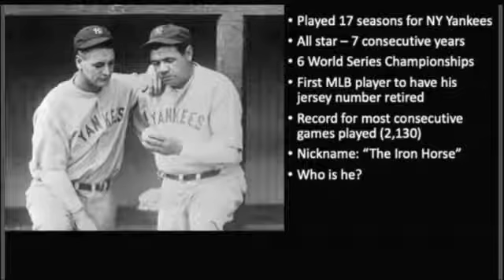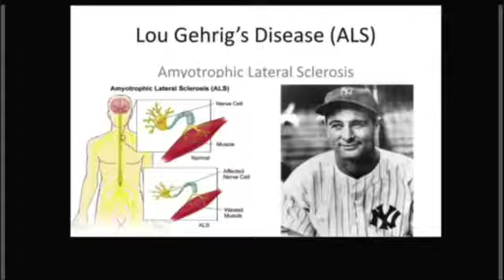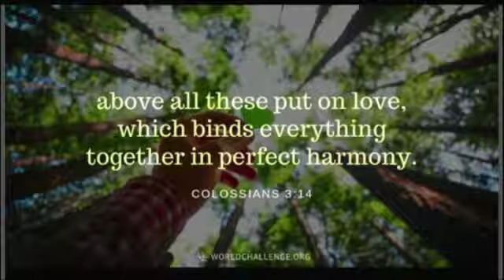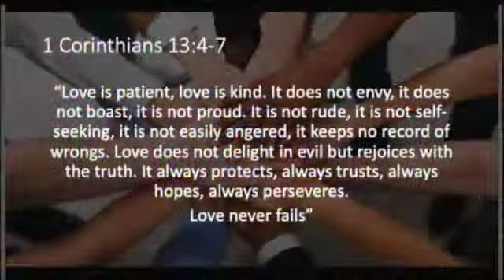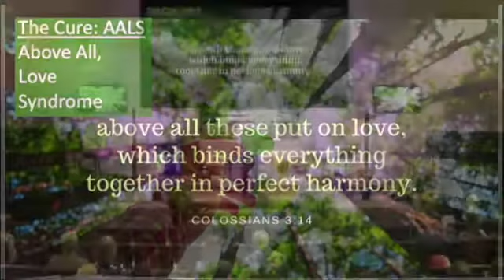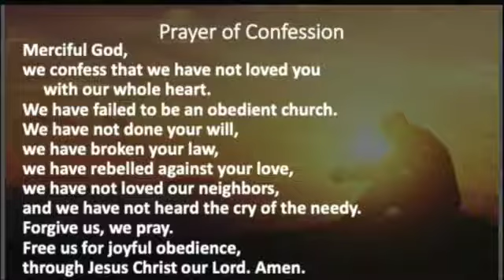20211003 WordServe Worship Unifying 1 Cor 13:4-7 and Col 3:14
Today's scripture is often read at weddings, and rightfully so.  But did you know that Paul originally intended it as a guideline on how to get along with one another in the body of Christ?  Today, we'll look at a familiar text with a "new" twist.